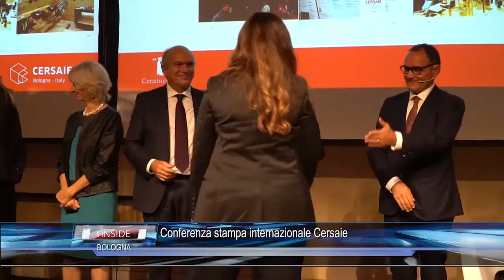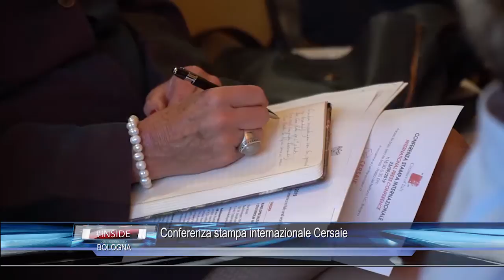BOLOGNA: Conferenza stampa internazionale Cersaie 23-09-2019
BOLOGNA: Conferenza stampa internazionale Cersaie